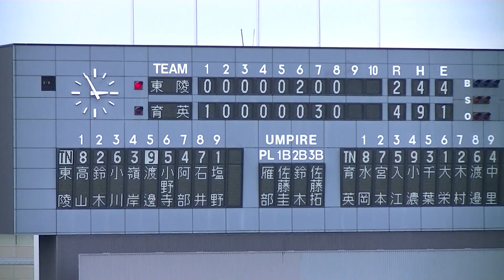令和元年 ７/１９ 仙台育英＆東陵 ｛８回｝第１０１回全国高校野球選手権宮城大会